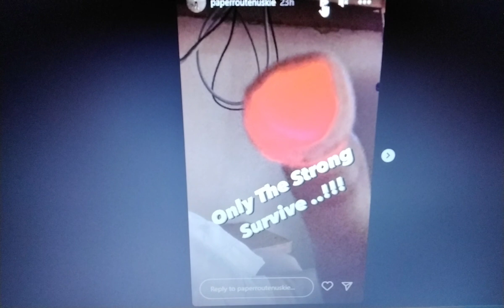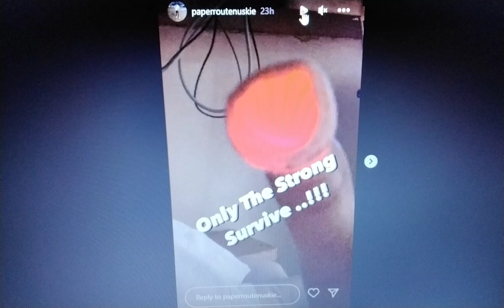💥YOUNGDOLPH💥DID THEY TRY2 K!L PRE PAPERROUTEWOO PAPERROUTENUSKIE💥BLACYOUNGSTA💥FE